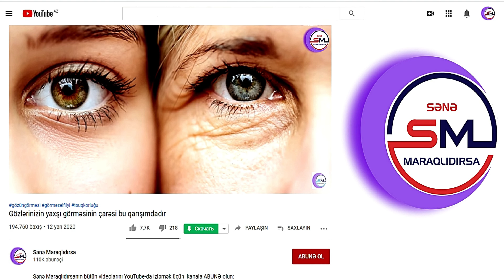Bir çox xəstəliyi müalicə edən MASAJ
☪ Musiqi: True Art Real Affection Part 2 - Noir Et Blanc Vie

Masaj xidməti bir çox xəstəlikləri sağaldır, Masaj zamanı Təbii yağlardan istifadə olunur, sizin bədənizdə olan oynaq ağrıları, bel ağrıları, baş ağrılarını vaxtında götürür. Dünyada edilən masajların 90 %-i tibbi masajdır. Avropada və Şərqdə həkimlər masajı resept olaraq yazırlar. Masaj inteqtaiv bir müalicə formasıdır və necə gəldi, kortəbii edilmiş masaj xeyrindən çox zərər verə bilər.
- Masaj xidmeti olunan sahələrdə qan dövranı sürətlənir, qan dövranına mane olan hissəciklərin geriyə sorulması baş verir və bununla da ürəyimizin işini həddindən artıq rahatlandırır.
- Masaj zamanı bədəndə xoşbəxtlik hormonları çoxalır, ağrılar azalır və ən əsası insan stressdən uzaqlaşır, yuxusu dərinləşir.
- Masaj əzələlərin qanla təchizatını yaxşılaşdırır, bununla da əzələ qıcolmalarını aradan götürür.
- Sinir inervasiyasının pozulması nəticəsində ayaqlarda, qollarda nazikləşmələr baş verir, bu zaman masaj ən səmərəli müalicə vasitəsidir.
- Masaj piylərin əridilməsinə səbəb olur, məsələn qarının, kürək altı piylərin və s. həddindən çox önə çıxması zamanı masaj faydalıdır.
- Sellülitlərin yox edilməsi üçün də masaj faydalıdır.
- Bütün bədənin başdan başa ən azı bir saat masaj edilməsi insanın immunitetini artırır, ürək qan damar sisteminin işini rahatlaşdırır, qaraciyərin filtr funksiyasını yaxşılaşdırır. Dərinin təravətli olmasına səbəb olur.
Masaj həm quru, həm də müxtəlif yağlarla ola bilər. Əgər masaj zamanı dəri sorulmasının artmasını nəzərə alsaq, onda tam təbii yağlarla masaj daha səmərəli olar, məsələn sızma zeytun yağı ilə tərkibində neft mənşəli yağlarla duru parafinlə masajı mən məsləhət görmürəm, çünki belə yağlar dərimizdən daxilə sorulur və damar tıxanmalarına səbəb olurlar. Masaj əvvəlcə sığallama, sonra çimdikləmə, sonra səthi olaraq təzyiq, sonra burma, sonra vurma və yavaş-yavaş döycələməni artırma, sonra əlin içi ilə şillələmə, sonra növbəli barmaqlarla döyəcləmə və geriyə həyata keçirilir. Masaj birdən birə-dərindən edilməməlidir, əvvəlcə səthi, sonra yavaş-yavaş dərinləşməli və sonda yenə səthiləşməlidir. Masajın sonunda dəri qızarmalıdır